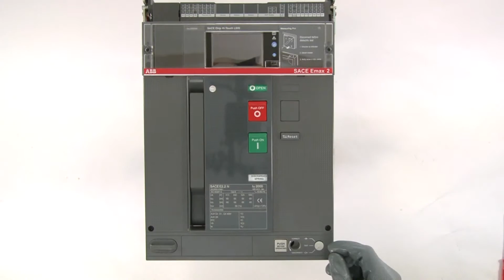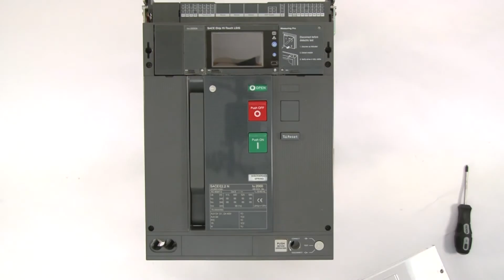SACE Emax 2 - Second closing release for E2.2…E6.2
Videomanual showing second closing release  - YU1 24 V AC/DC E2.2…E6.2
Please be advised that this video does not replace the instruction manual included with the product. Technical updates may occur without notification.